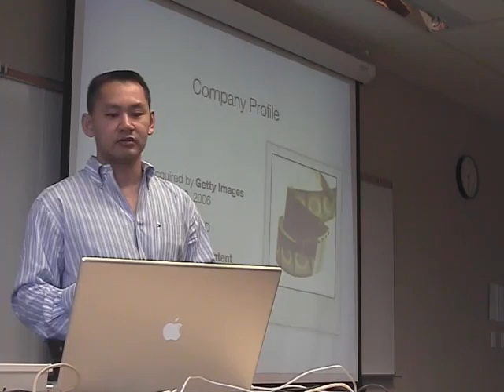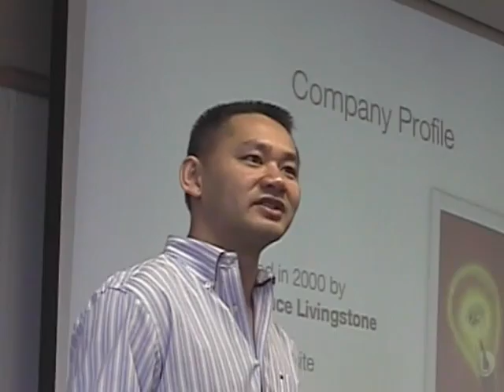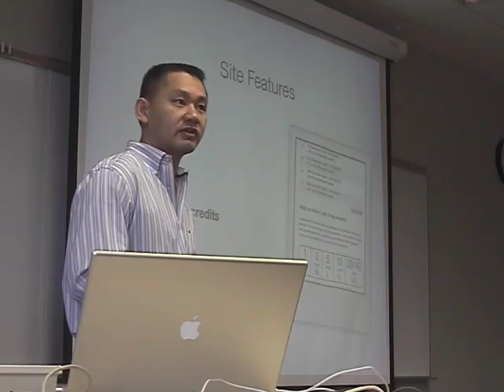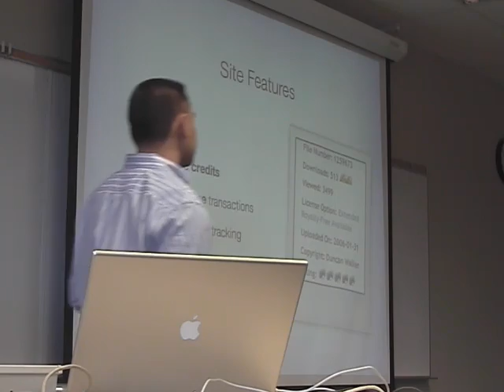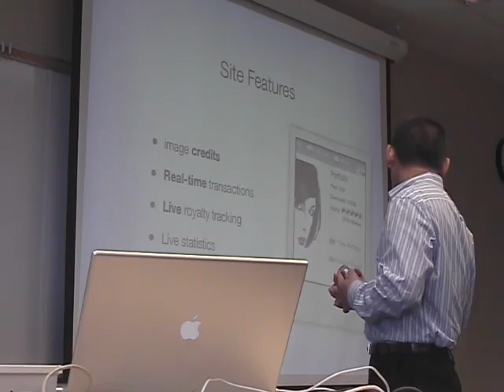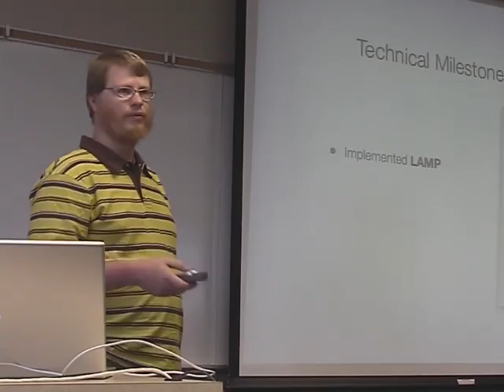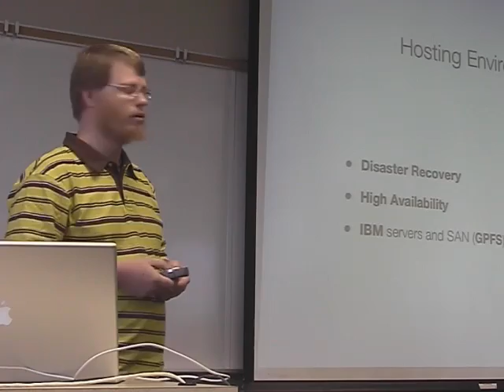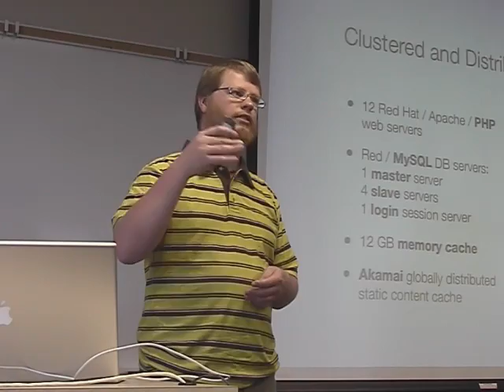iStockPhoto at SAIT Guest Speaker Day - 1 of 2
On 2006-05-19, SAIT (Southern Alberta Institute of Technology) Polytechnic had a Guest Speaker Day for Database Administrator and Object Oriented Software Developer classes. Patrick Lor (Exec. V.P.) and Aaron Springer (Lead Dev.) described the company processes gave general career advice. They allowed me to videotape them, and place the footage in the public domain. Due to YouTube restrictions, their presentation has been edited down to 20 minutes (=2 YouTube videos of 10 minutes each). The full presentation has been uploaded to Archive.Org, and can be downloaded for recycling.